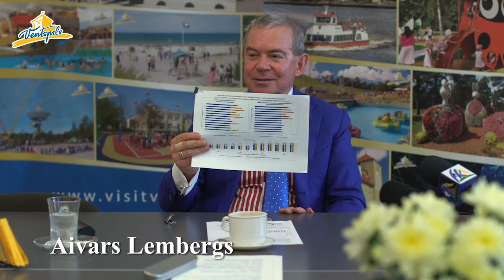Lembergs: "Lielo pilsētu asociācija nav saņēmusi analīzi par plānotajām nodokļu politikas izmaiņām"